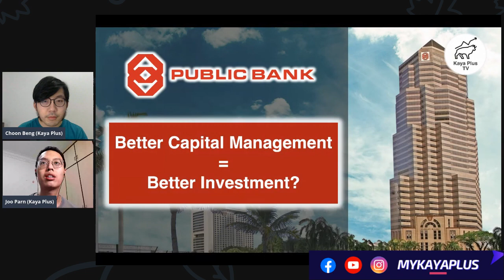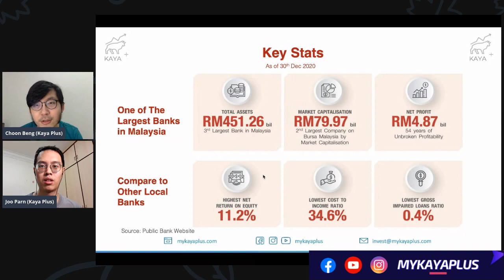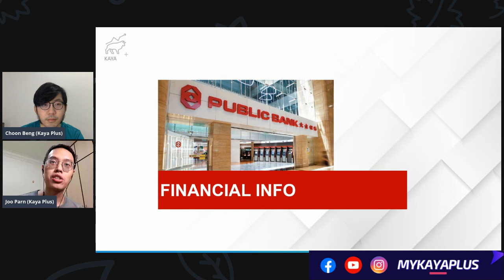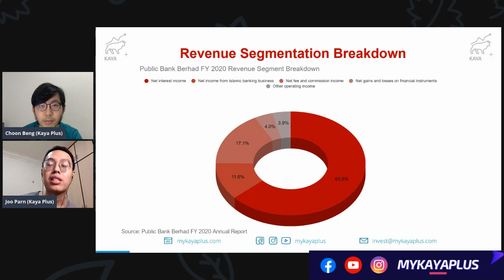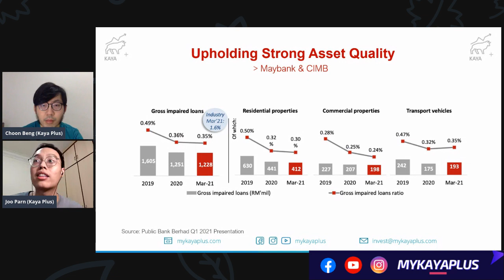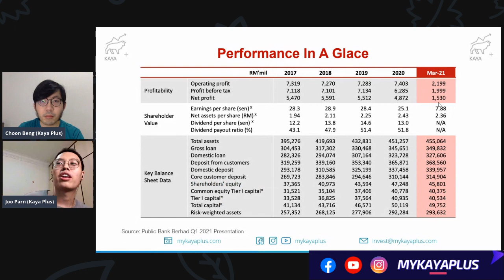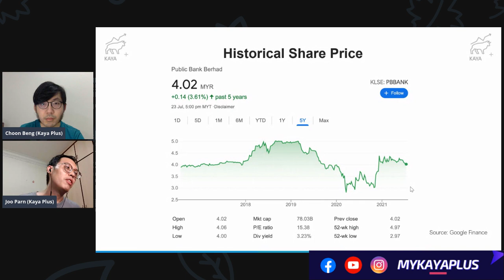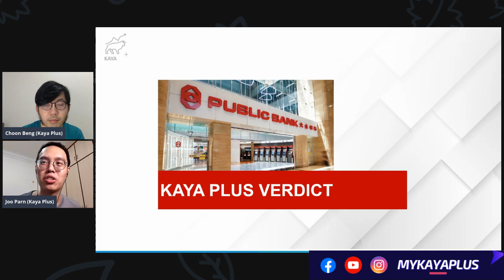Public Bank Berhad | Malaysia Stock | Stock Analysis | Kaya Plus Not So Late Night Show 20210729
PublicBank - Better Capital Management = Better Investment?

00:00 - Introduction
01:29 - Business Info
07:29 - Financial Info
20:46 - Valuation
22:09 - Kaya Plus Verdict

Kaya Plus Premium Club - Private Group & Exclusive Content

✅ Everything you need to locate great dividend stocks!

Thematic Transcripts - In-depth dive into specific sectors & themes

➡️ Kaya Plus Not So Late Night Show

➡️ JuJuR - Judgement, Justification & Rationale (Financial Products, Programmes & Application Review)